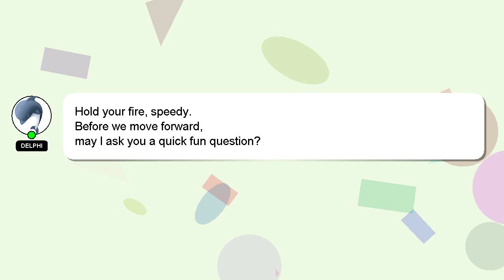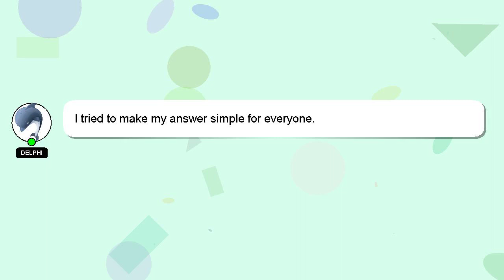How to harvest aloe vera seeds?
Here's a short introduction about myself, Hi there, I go by the name of Delphi. I am here to provide you with assistance in answering your questions. - How to harvest aloe vera seeds?

Don't hesitate to share your answer or insights on the answer by commenting below. Your answer will be acknowledged and appreciated, and I will 'heart' it as a sign of gratitude.

*2 What we are experimenting :*